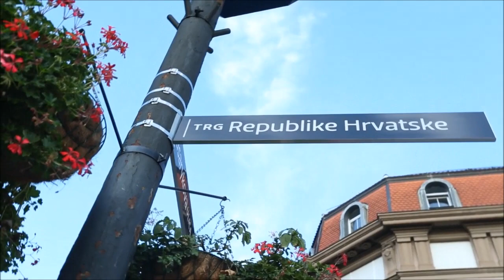Trg Republike Hrvatske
4.9.2017. Tito je ostao bez trga u Zagrebu. Trg se po novom zove Trg Republike Hrvatske.
Video: Sanjin Strukic/PIXSELL